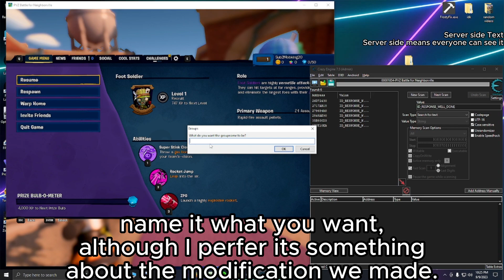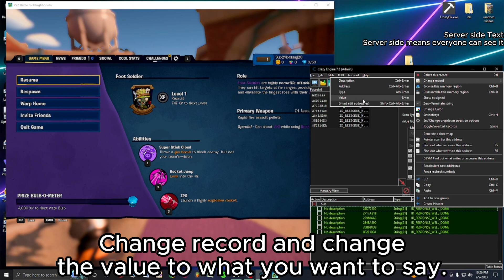Cheat Engine tutorial with String IDs! (Not for online)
This is a video that will teach you about String IDs and this video is only to educate people about this and help them if loss. (Please Do not use online!)
and because of that A link wont be given to people, but if you manage to get your hands on one good for you.

ID copy and paste:
ID_RESPONSE_WELL_DONE

Also Nier if you are watch this or any hunter this isn't a threat or anything and if it was I'd have leaked it, but I love bfn so I'm never gonna leak it.

0:00 Getting the basics
1:24 Server side text
3:06 Client side text
4:03 Debug menu
5:54 Outro